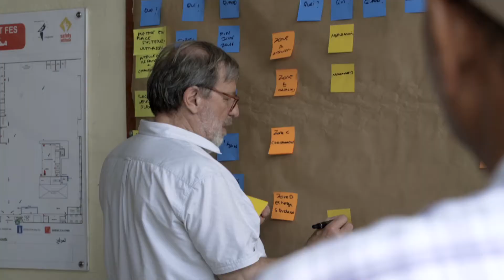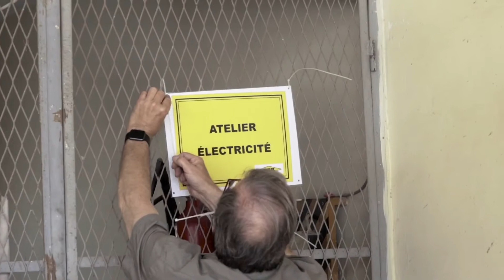Infiniweb Maroc : Colas-Fes